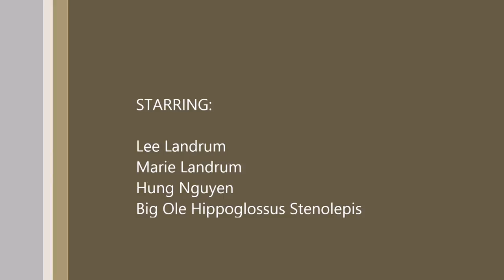First Halibut no music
Neah Bay Halibut Fishing from the Kayak 2+ miles offshore